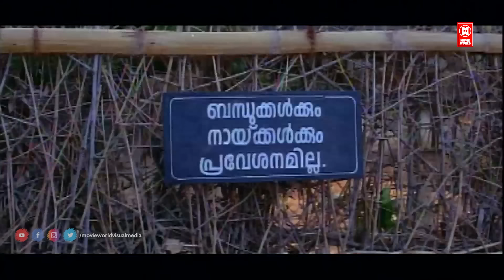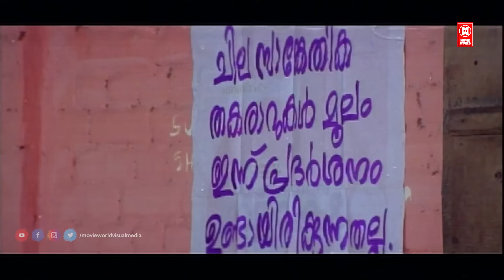ഇന്ന് നിന്റെ ശവമടക്കാണ് നായിന്റെ മോനെ| Thaskaraveeran | Mammootty Movie Scene | Malayalam Movie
Movie                   Thaskaraveeran

Directed               by  Pramod Pappan

Story                    by Antony Eastman

Produced            by Vindhyan

Starring               Mammootty , Nayantara , Sheela ,Innocent , Rajan P. Dev
                             Siddique , Baburaj , Madhu  , Salim Kumar , Bheeman Raghu

|| ANTI-PIRACY WARNING ||

*COPYRIGHT PROTECTED*